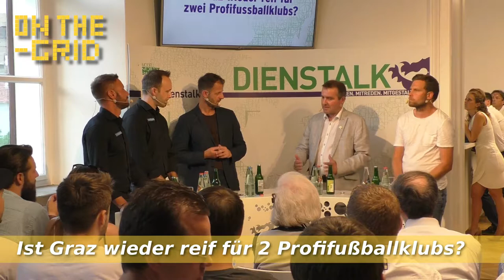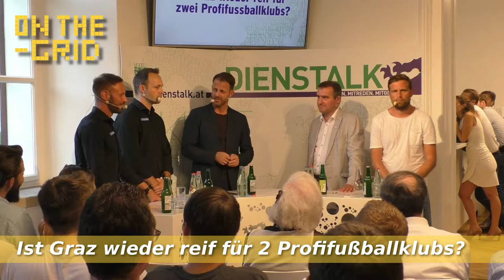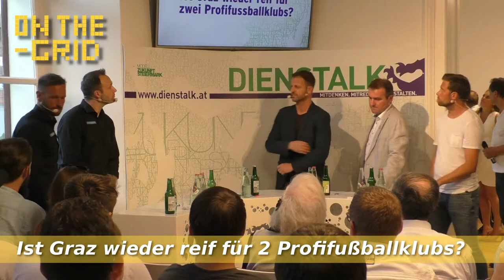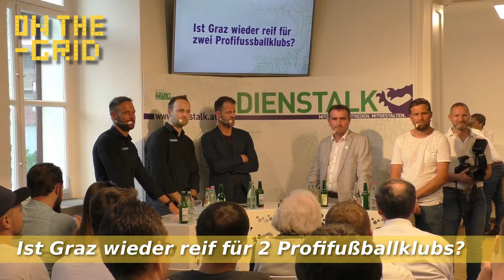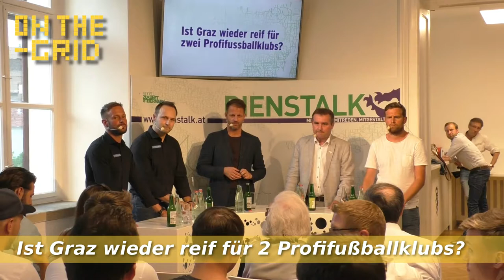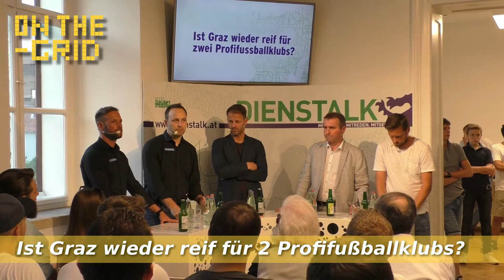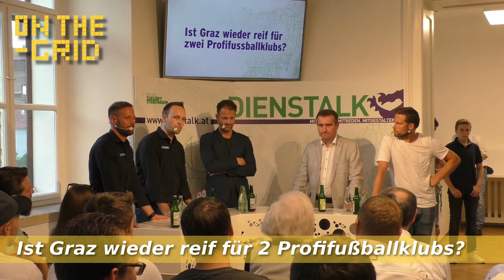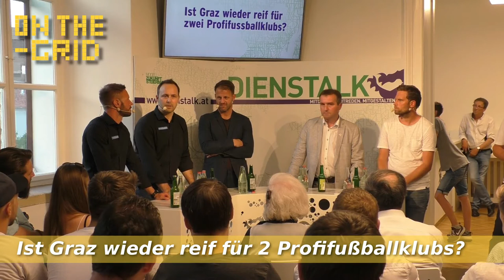Sturm Graz und GAK - Ist Graz wieder reif für zwei Profiklubs? - On The Grid Ep: 205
Dienstalk - Die Steirische Volkspartei lud zum Gespräch zwischen SK Sturm Graz und GAK ein. Thomas Tebbich (Sturm Graz) und Matthias Dielacher (GAK) diskutierten am Karmeliterplatz über die gesellschaftliche und sportliche Bedeutung der beiden Mennschaften. Zudem wurde auch über die Möglichkeit eines zweiten Stadions debattiert, denn die Merkur Arena und der Standort Liebenau insgesamt, könnten mittel- bis langfristig an ihre Grenzen stoßen.